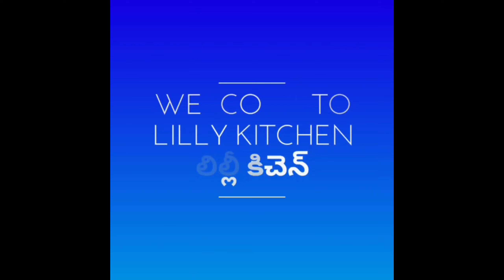Pandiri Chikuudu fry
hi friends to day iam going to show you pandiri chi kuudu fry